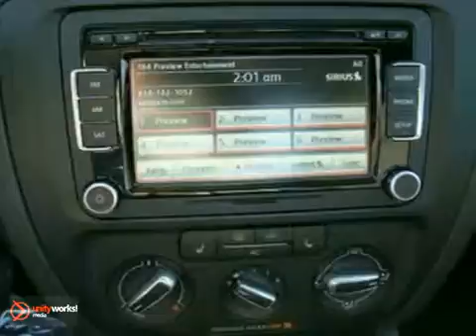2012 Volkswagen Jetta Sedan #64749 in St-Paul MN - SOLD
SOLD - If you are looking for real value on a great new car, Volkswagen of Inver Grove invites you to come in and test drive this 2012 Volkswagen Jetta Sedan, stock# 64749. We are conveniently located near St-Paul MN Minneapolis, MN and known for our great selection, reliability and quality. Come take a look at this 2012 Volkswagen Jetta Sedan today.

1325 50th Street East
St-Paul MN Minneapolis MN, 55077